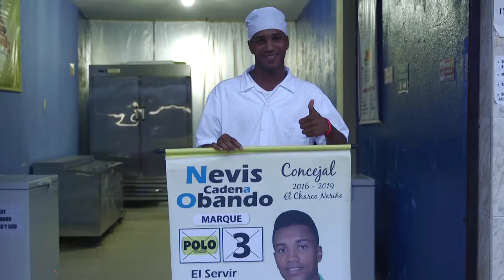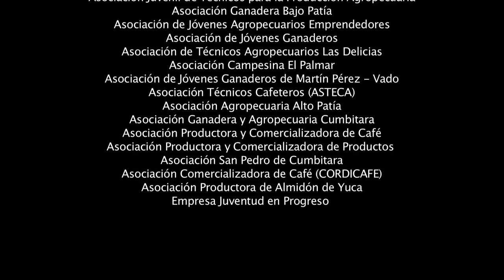JEUNES ENTREPRENEURS EN TANT QU’AGENTS DE CHANGEMENT: La coopération canadienne en Colombie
Cette vidéo démontre comment le projet, “Développement durable pour les jeunes en milieu rural de Nariño”, forme les jeunes  à risque à développer leur leadership et esprit d’entreprise, afin qu’ils puissent contribuer à rétablir la paix et augmenter les possibilités économiques dans leurs communautés.